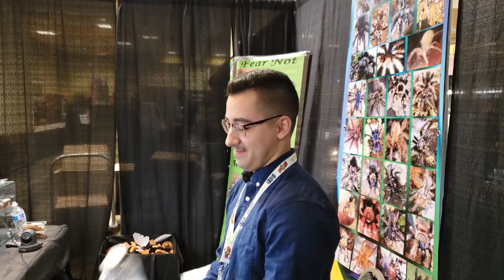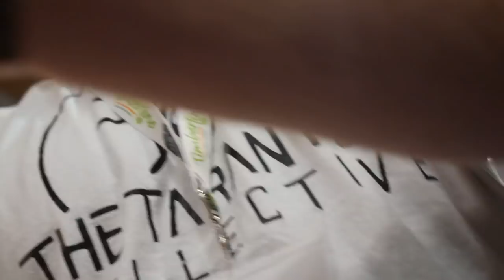North American Reptile Breeders Convention - Tarantulas & Snakes @ NARBC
What a blast! Drove all the way to Chicago to go to the North American Reptiles Breeders Convention (NARBC) in Tinley Park, IL. Met some amazing people, saw all kinds of awesome species, and had a blast. There were so many cool things to see that I had to break it up into multiple videos bc no one wants to sit through an hour long video on YouTube. We saw all kinds of different species of tarantulas, boas, king snakes, iguanas, bearded dragons, dart frogs, tree frogs, pac man frogs, millipedes, centipedes, tokay geckos, leopard geckos, and even a HUGE alligator. This is a video of the highlights from the first day of the convention. Stay tuned because Part 2 will be coming out soon with clips and photos of the second day of the convention with some very cool interviews as well that you won't want to miss. And if you havent already, check out the video that I uploaded right before this one that shows all the different species of tarantulas, snakes and beetles I brought home with me from the convention!

Please send any letters or packages to:
Richard Stewart
47 Washington Ave
Ste. 245